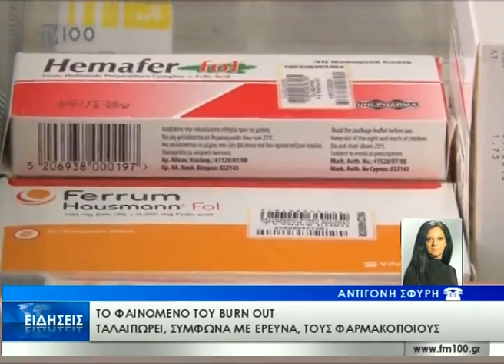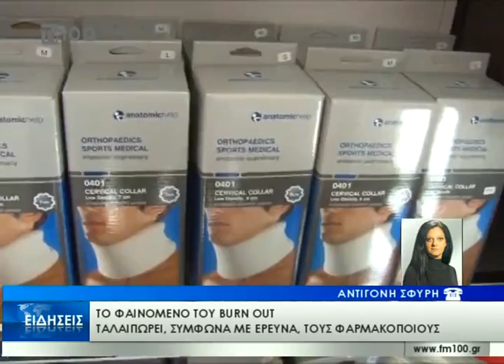TV100: Από εργασιακή εξουθένωση υποφέρουν οι Έλληνες φαρμακοποιοί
Έρευνα του πανεπιστημίου για τους Έλληνες φαρμακοποιούς. Μιλούν ο γραμματέας του ΦΣ Θεσσαλονίκης Διονύσης Ευγενίδης και ο φαρμακοποιός Γιάννης Μακρίδης